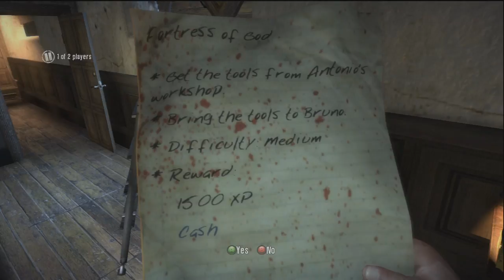Stefan and Chris Play! Dead Island - Episode 13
HELLO one and all that are watching this. we are bad at this game so please don't judge us. They did that to King Kong look what happened to him. so yeah please enjoy, like, comment, subscribe and do generally what you want to do. within the confined of the law. However rules are apparently meant to be broken now soooo do what you want.